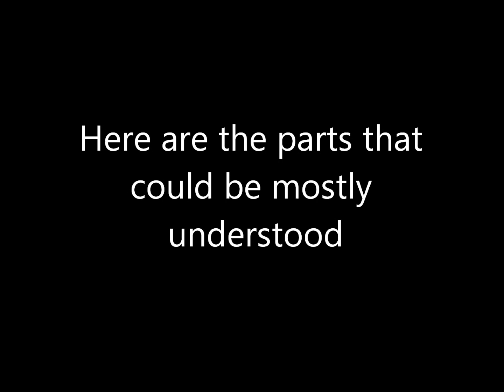Castle Wars: Episode 3 (The End)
Finally the short series comes to a close! unfortunately, the entire thing was so wickedly twisted, only the main points actually came out. Congrats to Charchar151 on his win, and we'll see you all soon for the continuation of Survive In Style.
All music in this video by: Howard Shore (LOTR)